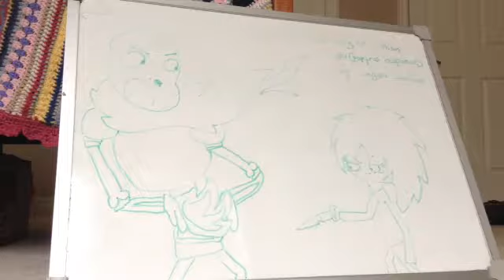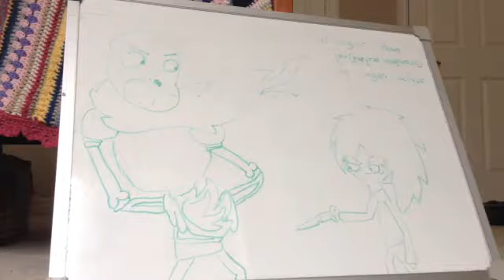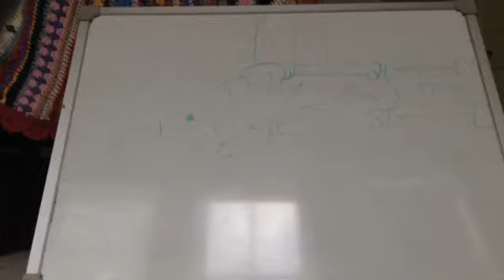Stronger than you papyrus response